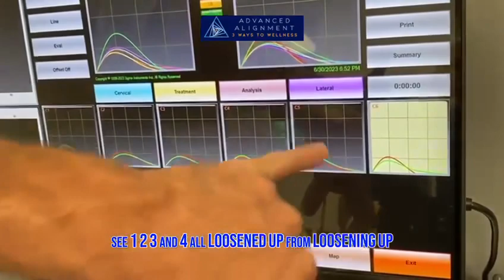Embracing advanced technology for a seamless journey to healing!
This client of ours came to us seeking relief from neck pain! And with our state of the art technology for our personalized chiropractic care, relief is only one step away.